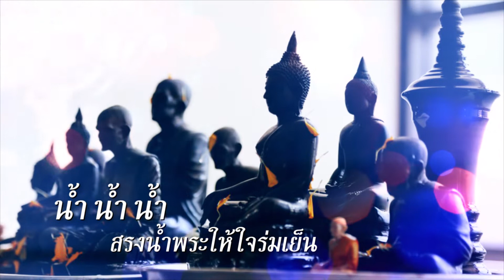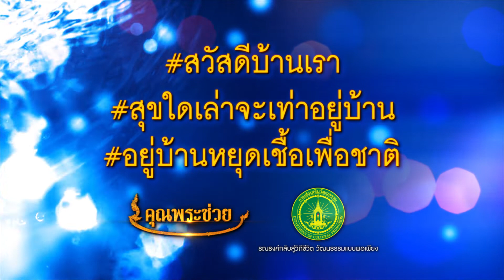MV สงกรานต์ออนไลน์